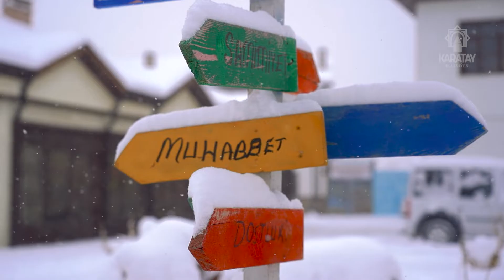Kar Bereketi ve Karatay’dan Görüntüler